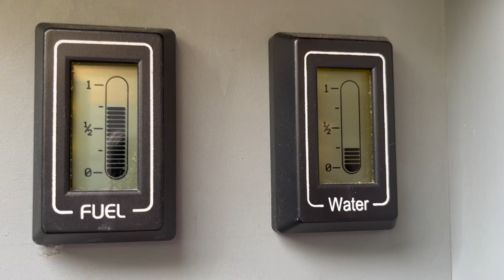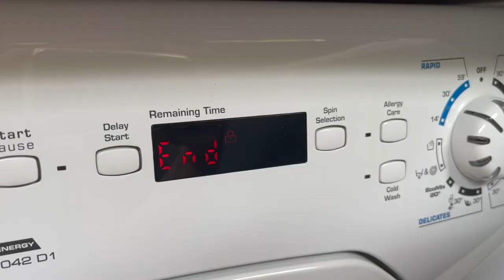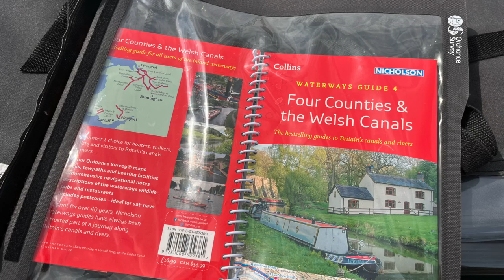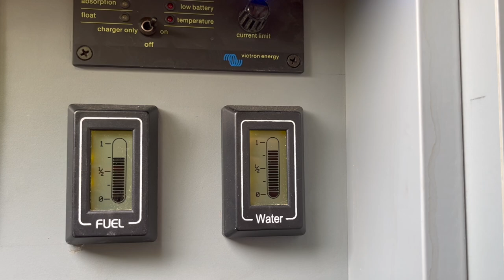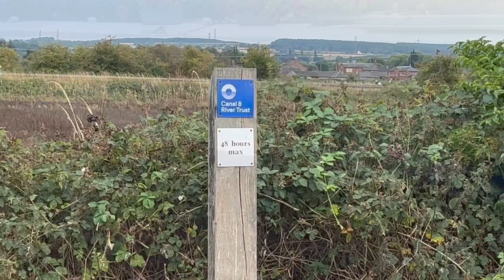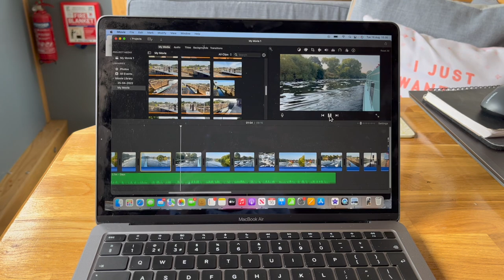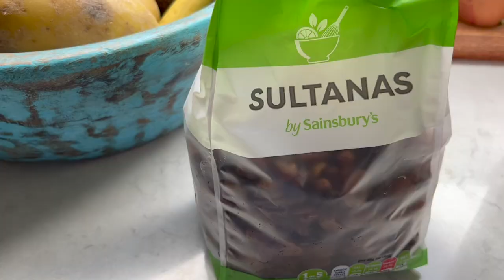A Day In The Life Living On A Canal Narrowboat (Our Tiny Off Grid Floating Home) Ep 14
Join us aboard our narrowboat and see what we do in a typical day!

Hello! We're Caroline and Pete, and in 2021, after 10 years living in Texas, we sold up and moved back home to the UK to live full time on a 60ft narrowboat with our 3 dogs! Join us in our day to day life as we continuously cruise the canals of the UK.  All of the ups, and the downs and everything in between!

Mountain Spring High by Gabriel Lewis
Meadow by Sebastian Winskog
Forests by Sebastian Winskog
Mornings by Sebastian Winskog
Unbroken Spirit by Sunfish Grove
Mimicking Your Breathing by Harper Rey
Evenings by Sebastian Winskog
Nourish by George's Town